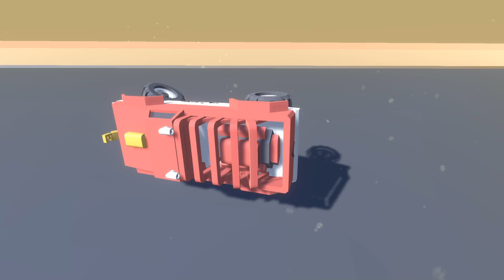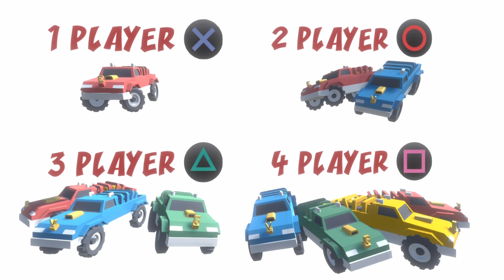Playing 3 More Random Games That I Found On The Playstation Store